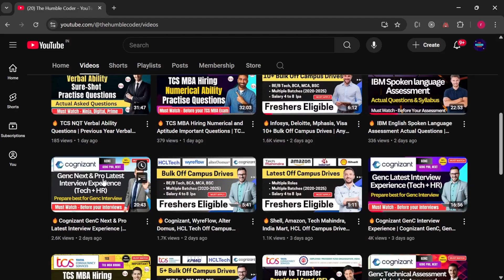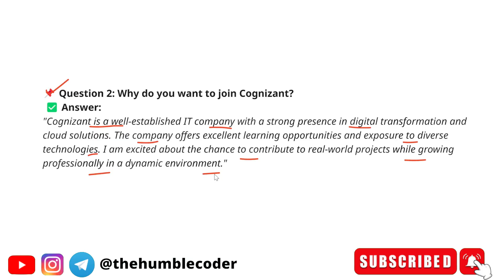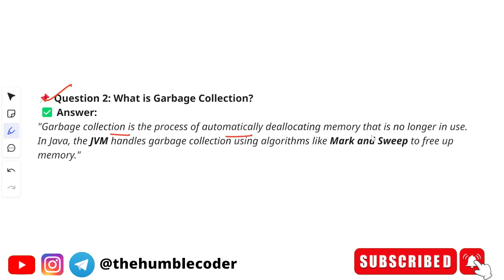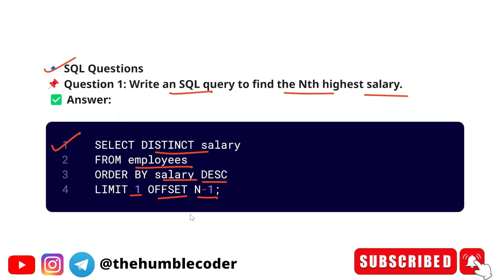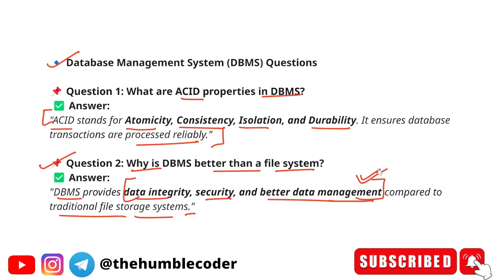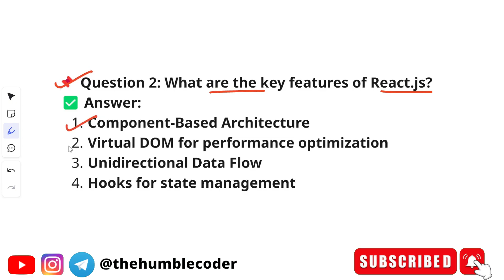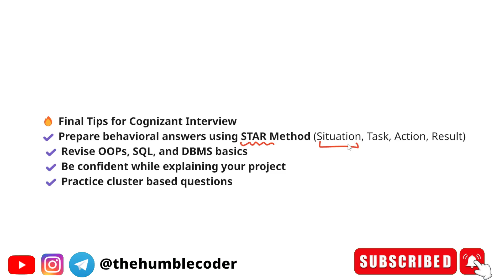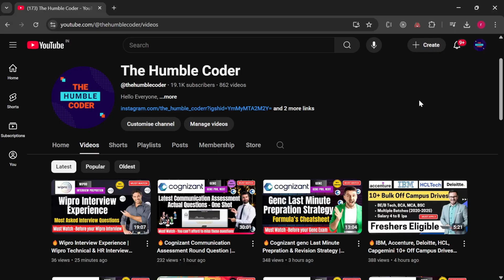🔥Cognizant GenC Latest Interview Experience | Cognizant GenC, GenC Next, GenC Pro Tech+HR Questions